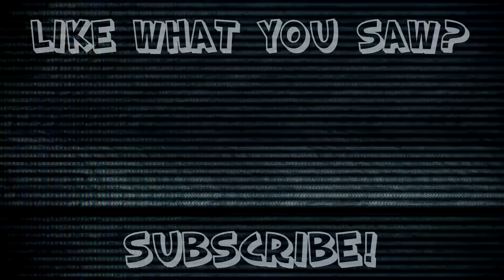Outlast: YOU ALMOST DIED BRO - #4 - Retro Millennia